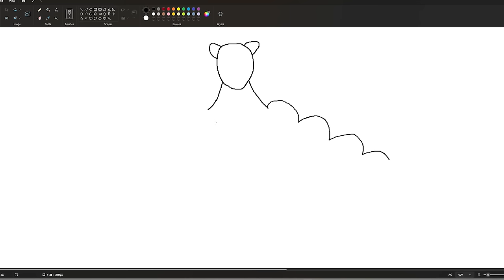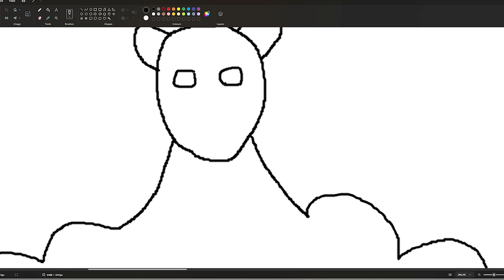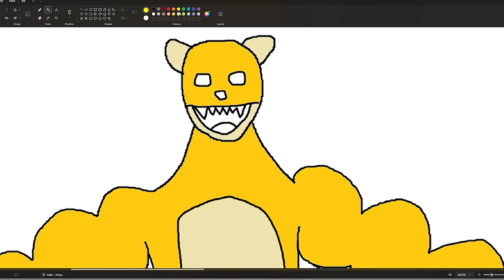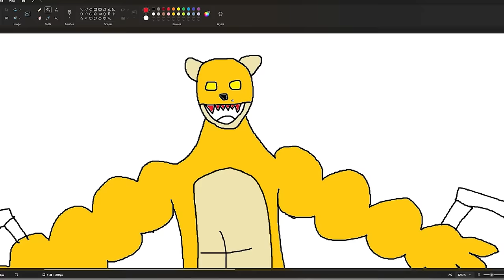Franklin Uses Magical Painting To Make The STRONGEST CHEETAH In Gta 5 !